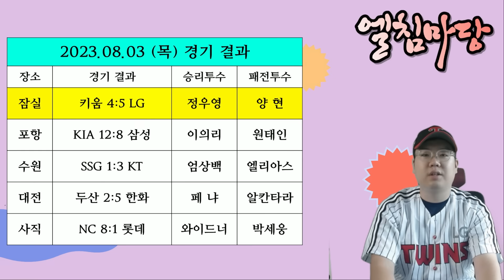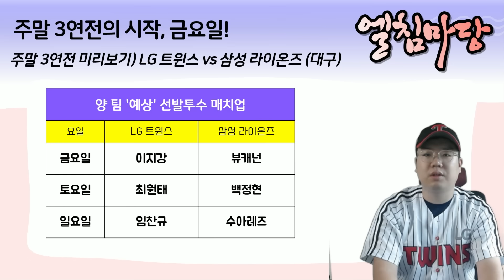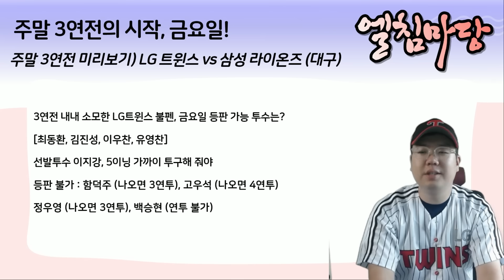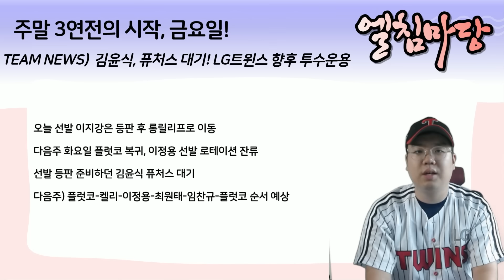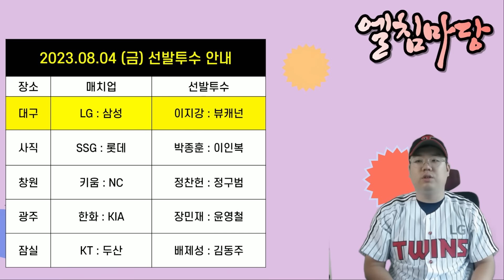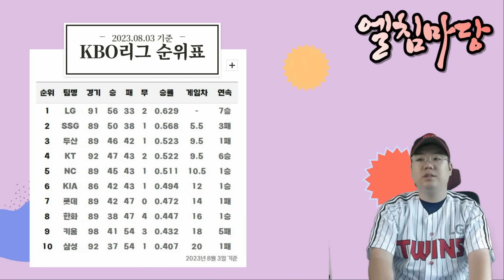7연승의 LG트윈스!! 대구 원정, 이지강 출격!!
[엘침마당]
7연승의 LG트윈스!! 대구 원정, 이지강 출격!!

본 저작물은 고흥군에서 2021년 작성하여 공공누리 제4유형으로 개방한 고흥군 전용서체(작성자:고흥군청 기획실)를 이용하였으며, 해당 서체는 고흥군청 홈페이지
에서 무료로 다운받으실 수 있습니다.